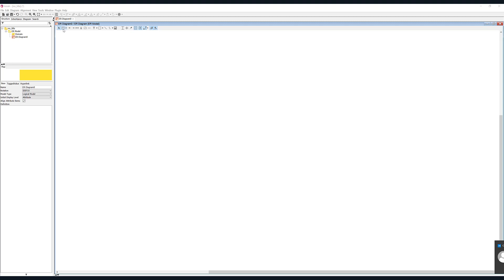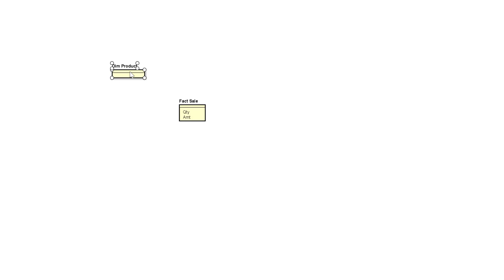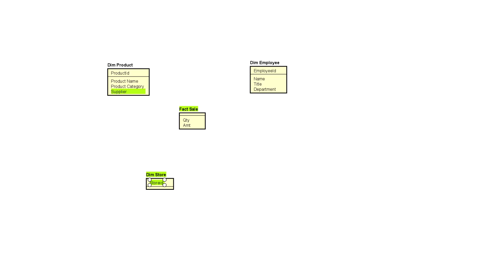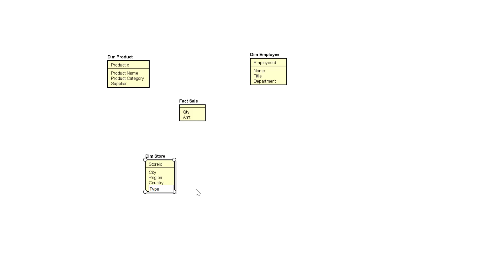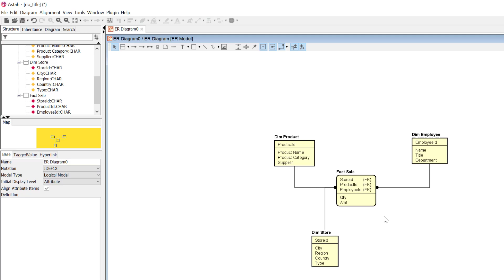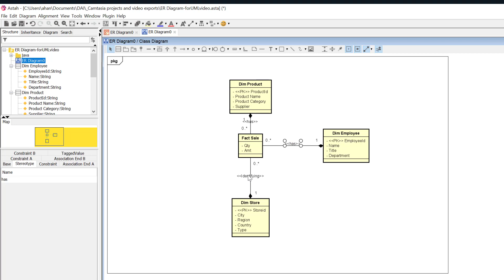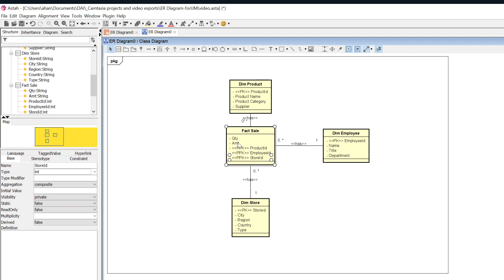Converting ER diagrams in Astah to UML style notation using Astah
A quicker way to deal with the operational compartment visibility is to click the white space, go into "initial visibility" and remove the check mark from operational compartment visibility.

That's a nice hack - especially for larger diagrams.

This video is part of my course on datawarehousing using Kimballs principals.